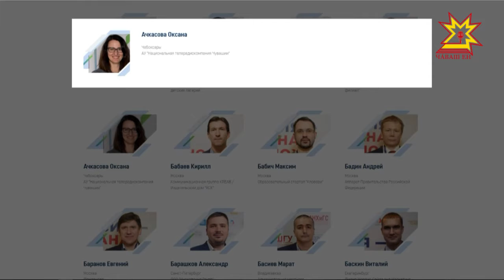Республика 02.02.2018 на русском языке. Вечерний выпуск